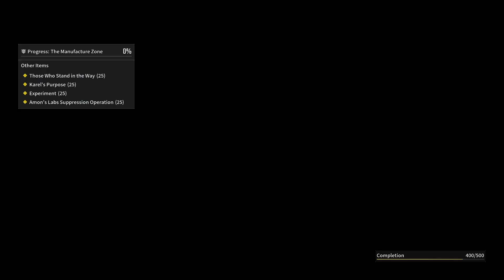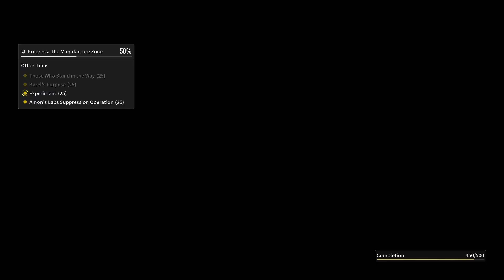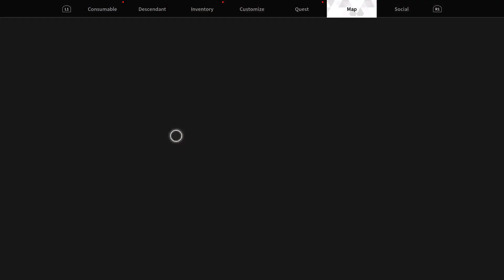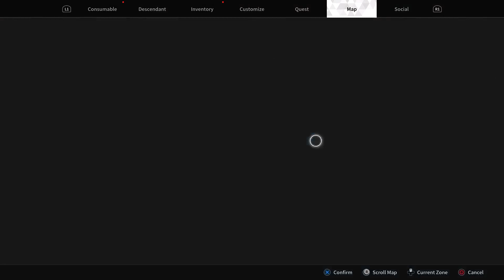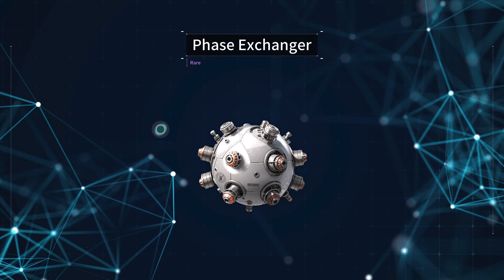The first descendant fr ps5 3h de live